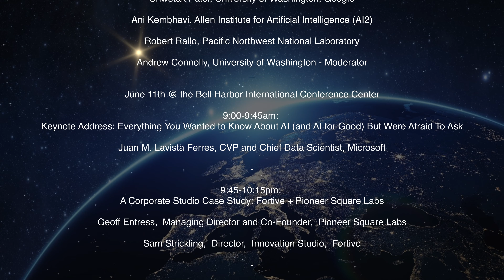Tim Reha & Sam Strickling, DIR, Innovation Studio, Fortive, Seattle AI Investor Summit, TechAlliance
Interview with Sam Strickling, Director, Innovation Studio at Fortive.

As the of Director of Fortive's Innovation Studio, Sam is passionate about bringing pilots, prototypes, and partnerships to life in support of new and disruptive businesses as the Director of Fortive's Innovation Studio. With over 15 years of experience in product and marketing leadership, he has built iconic brands, products, and driven business growth for Fortune 500 organizations.

At its root, Fortive means strength—strength in numbers, strength in skills and perspectives, strength in our shared conviction to make an impact.

-17,000 strong! Our diverse team spans more than 50 countries.
-175 global locations in 50 countries.
-2016 founded as a “Fortune 500 startup” in Everett, Washington.

Pioneer Square Labs exists to build the next generation of world-changing companies, bringing together exceptional founders, big ideas, and investment capital.

The Technology Alliance is a statewide, non-profit organization of leaders from Washington’s technology-based businesses and research institutions united by our vision of a vibrant innovation economy that benefits all of our state's citizens. Through programs, events, data analysis, and policy activities, we advance excellence in education, research, and entrepreneurship to support the growth of our high-impact industries; the creation of high-wage jobs; and economic prosperity for our entire state.

Enterprise Capital Alliance – the Tech Alliance's initiative to create a regional pipeline for global corporate investment in Washington state. Our mission is to catalyze the connection between Washington's thriving entrepreneurial community and the venture investment, innovation, and strategic arms of Fortune 1000 companies. We achieve this through a range of resources, regional research, and networking events, including the highly successful Corporate Venture Connections Series program.

Our goal is to foster investments, collaborations, and best practices in enterprise capital that showcase the Pacific Northwest's robust technology capabilities.  By leveraging the reach of the Tech Alliance's board member companies, we're able to support founders across Washington State.

About Tim Reha, Co-Founder and CEO:
Venture All Stars, Generative AI Institute and CreatorsGear.com

Tim Reha is a producer, show host, creative technologist, entrepreneur & Generative AI leader blending cutting-edge technologies to create disruptive business models. 20 years experience in advanced tech, GTM launches, events, digital marketing, media, XR, virtual production, ecommerce, digital health, clean-tech, community development and press/media.